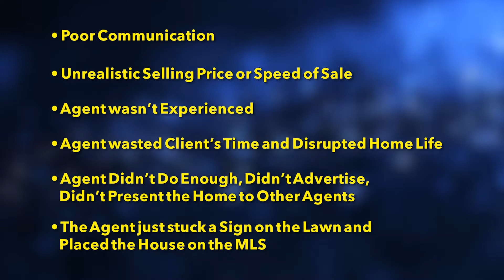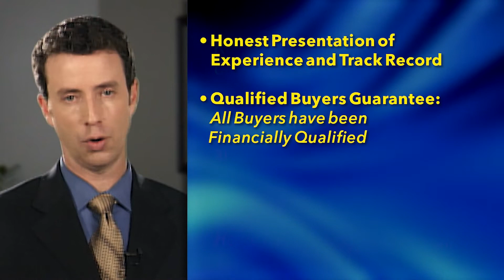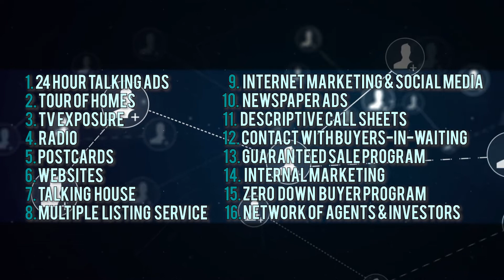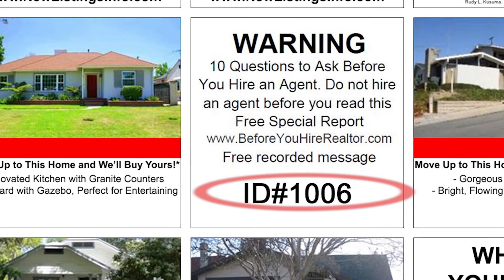Heidi Spielman Promo | The Heidi Spielman Dream Homes Team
Your Home Sold Guaranteed or I'll Buy It!*, The Heidi Spielman Dream Homes Team - heididreamhomes.com

You are in the same predicament as most homeowners if you want to buy a house but already own one. We can assist! No cost and no obligation to buy a home.

Don't get stuck owning two homes! I Make Dreams A Reality In Realty

Get your home sold GUARANTEED - heididreamhomes.com